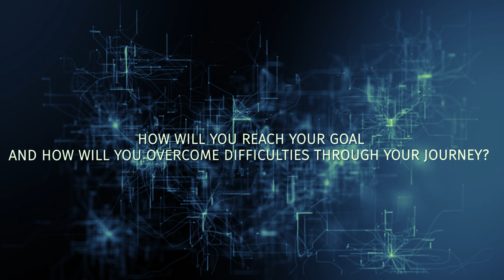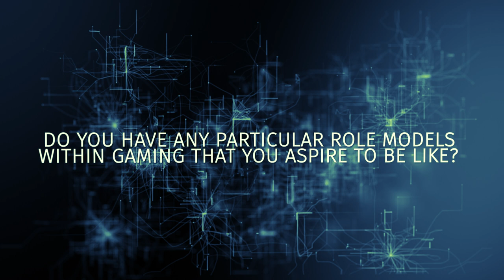INSIGHT - Orange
We want you to know more about our players and with our new series called INSIGHT, we hope that you learn a little bit more about them.